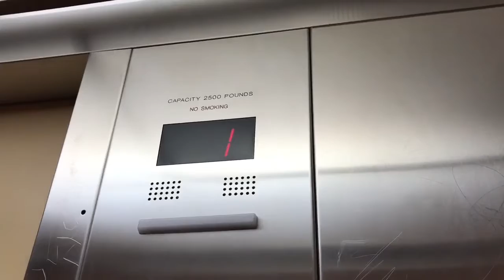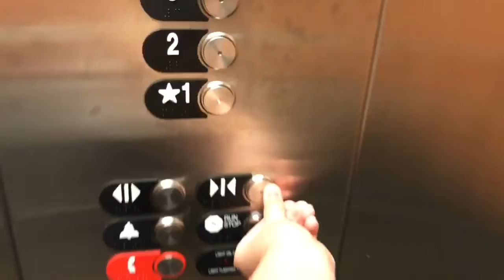Dover hydraulic elevator modernized by Otis at the Extended stay Suites in Ranch Crodova CA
Freshly modernized! This one also features a very nice snap cab!